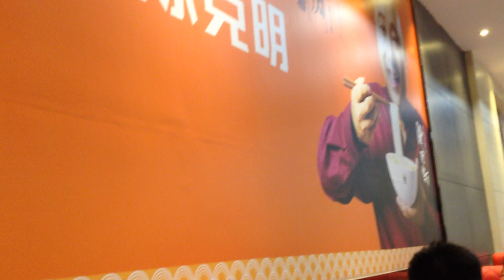Renowed noodle brand extends its business opening restaurants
It is an interesting strategy that we don't see in the west: it is the other way around!
Imagine Barilla spaghetti extending its business opening restaurants!